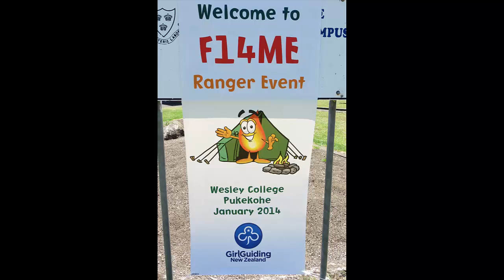GirlGuiding NZ - F14ME Ranger Event - Photo compilation for Farewell